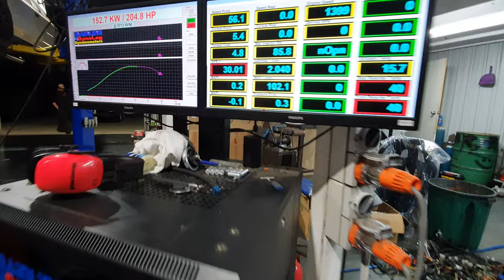6G75 3.8L Lancer on the dyno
Final numbers on the dyno. Stock 3.8, 3.5 intake with CAI setup, Ralliart headers with 3" exhaust. 5spd manual.